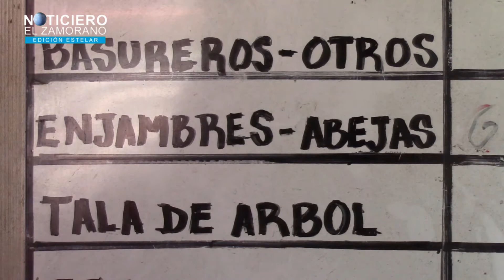LAS FALSAS ALARMAS ESTAN AFECTANDO EL TRABAJO DEL CUERPO DE BOMBEROS